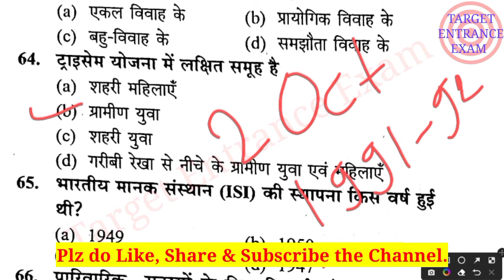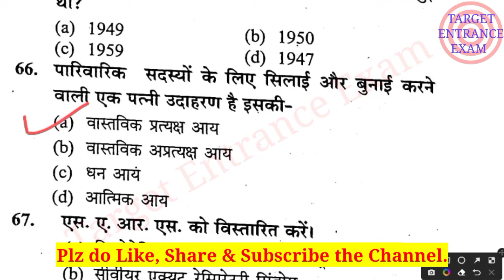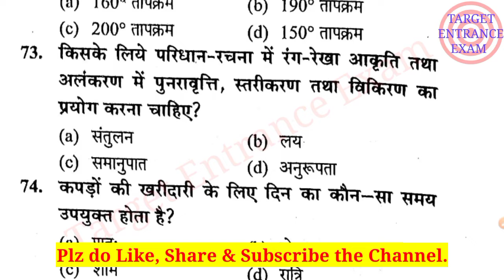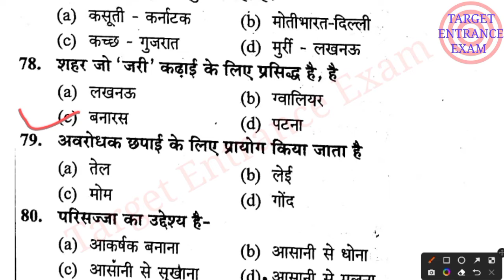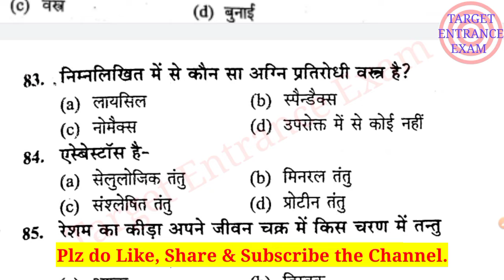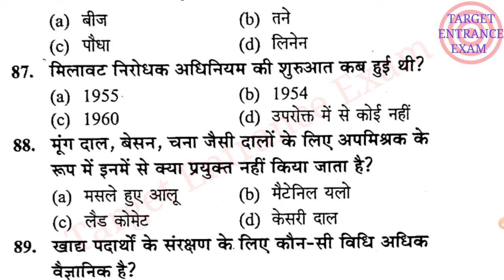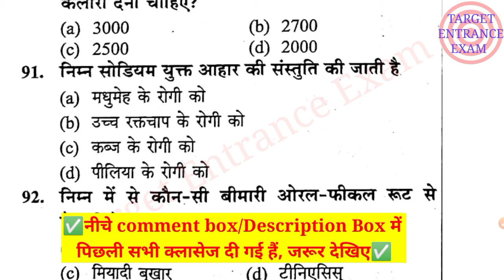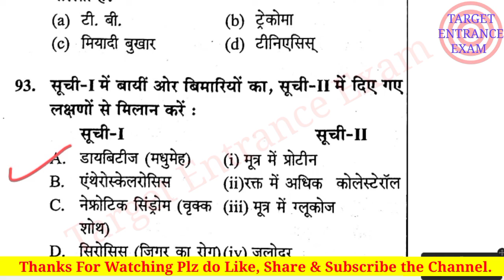up tgt pgt home science classes 2022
UP TGT PGT Home Science CLASSES
UP TGT home science classes
UP PGT HOME CLASSES
up tgt home science practice sets
up tgt pgt home science previous year questions

up tgt home science syllabus 2022
up tgt home science previous year questions
up tgt home science test series

TEE tgt pgt Classes
TEE tgt classes
TEE pgt Classes